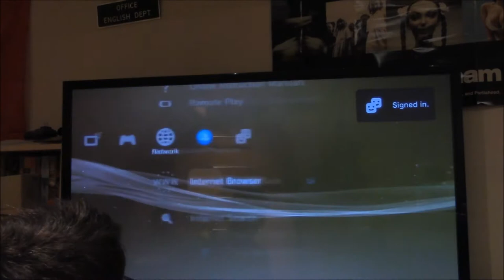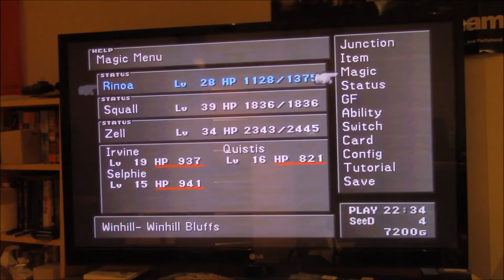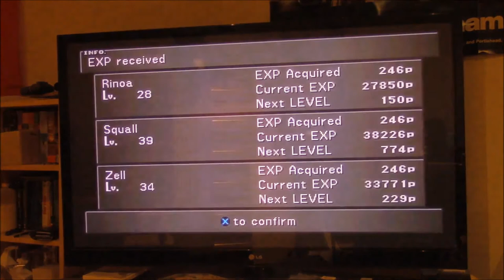Let's Play Final Fantasy VIII Part X23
Knocking around the Timber area, exploring, dialogue and monsters